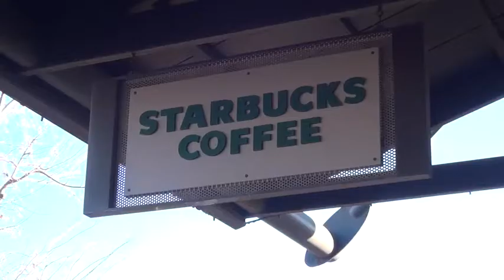Internet History Technology, and Security Office Hours Phoenix, AZ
This is a file from office hours Phoenix, AZ from the Coursera Internet History, Technology, and Security (IHTS)